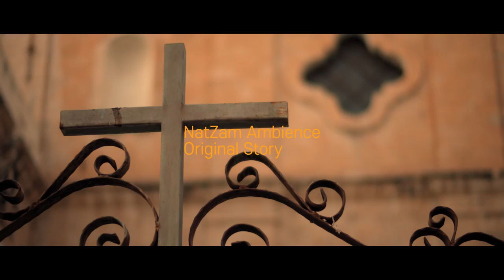윔버그의 보석상, 게하임씨🌙중세 판타지 상황극 asmr /한국어 속삭임, 판타지 세계관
('우아한 척 하지만 수다스러운 상인' 컨셉이므로
다소 말이 빠르고 조용하지 않을 수 있어요.
차분하고 조용한 분위기는 다른 캐릭터의 영상을 즐겨주세요!)

어서오세요, 어서오세요! 냅스베일의 수도 윔버그에서 가장 훌륭한 보석상점에 아주 잘 오셨어요. 무엇을 고를지 모르시겠다구요? 걱정일랑 붙들어 매셔요, 제가 한 눈썰미 하거든요. 손님께서는 그저 가만히 여울 라일락차를 홀짝이고 계셔도 좋답니다. 그러면 제가 손님께 어울리는 보석들을 하나씩 보여드리도록 할게요. 자, 어디 한번 볼까요?

냅스베일 왕국의 수도 윔버그, 새가 지저귀는 맑은 오후, 활기찬 윔버그 번화가의 소리, 보석상 게하임씨가 보석알을 다루는 소리, 따뜻하게 타오르는 벽난로 소리, 찻잔이 달그닥대는 소리, 보석상 게하임씨의 목소리(속삭임, 입소리 등)...

🌙 냅스베일 시리즈

🌙 BGM
- Hymn to Annûmara by Adrian Von Zigler

🌙 본 영상에는 직접 녹음, 공개 도메인, 라이센스를 취득한 음원이 사용되었습니다.